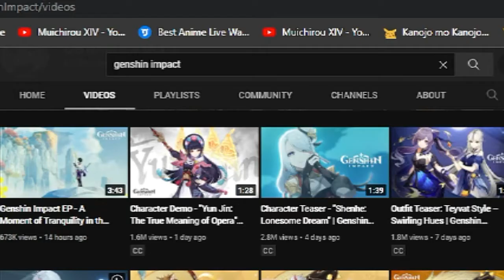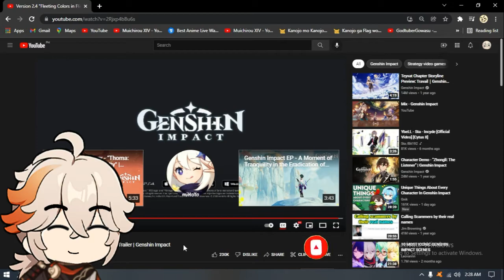Version 2.4 Fleeting Colors in Flight | Genshin Impact (REACTION)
First video of year 2022.

This video was recorded a couple days ago back before the 2.4 went live on all servers.